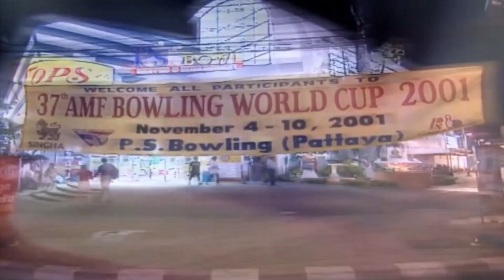2001 Bowling World cup (Highlights)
2001 Pattaya, Thailand

Kim Haugen's near-perfect 290 game in the men's championship round was a fitting final flourish to the story of the 37th annual AMF Bowling World Cup, made remarkable with a series of individual and country achievements. The 2001 edition concluded November 10 at P.S. Bowling in Pattaya, Thailand, with Norway's Haugen and Japan's Nachimi Itakura being crowned champions.